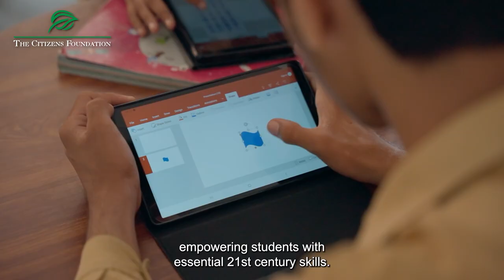TCF Ensuring Quality Education for All!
With its focus on quality education, TCF is revolutionising the educational landscape in Pakistan. The organisation's meticulously designed textbooks and teacher training programmes have empowered thousands of students. Share our message and help us empower more children through education.